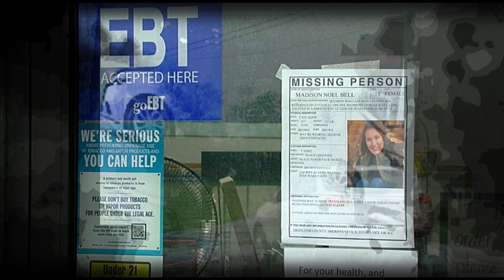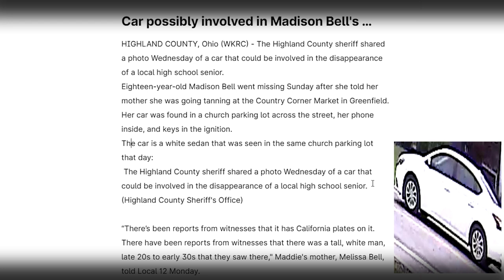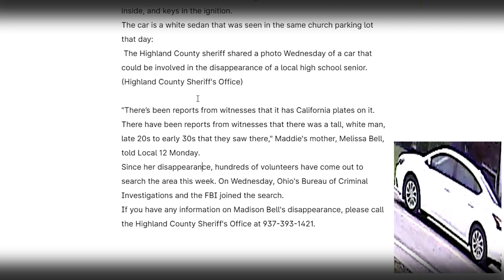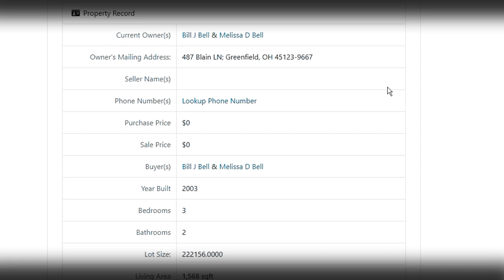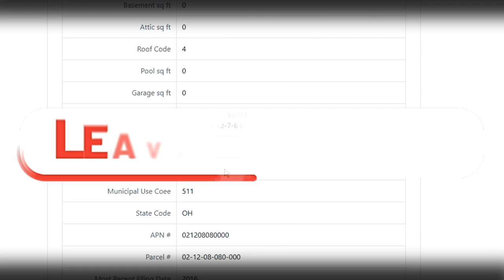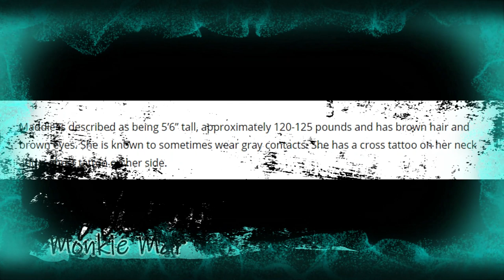Madison Bell. Missing from Greenfield Ohio. 5.17.20, UPDATE- The Car. The Last name Montavon?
PART 2! The Car and what is that last name?  The Last name Montavon??

Madison Bell. 18 years old. She went to go tanning Sunday at 10 am-ish and was never seen again and never made it to the tanning place. Her car, car keys were found 100 yards from the tanning place at a Church.  Missing from Greenfield Ohio. 5.17.20

Anyone with information on Maddie’s whereabouts is asked to call the Highland County Sheriff’s Office, , the Ross County Sheriff’s Office at or the Greenfield Police Department at .